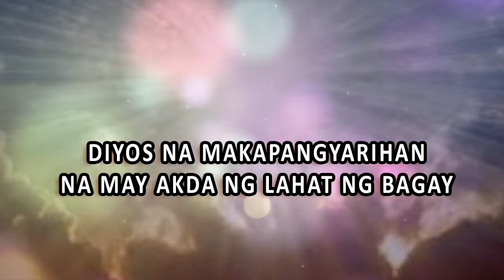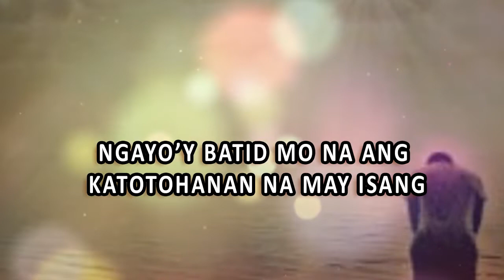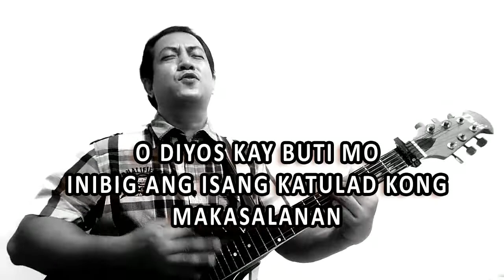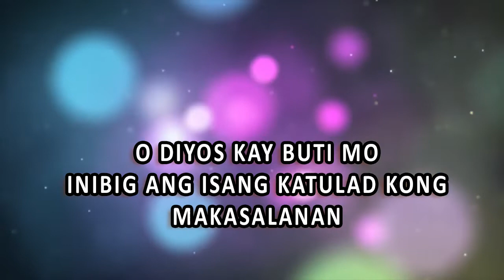Pag-ibig Mo - Jerome (Acoustic)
Original Composition - Jerome M. Tanangonan